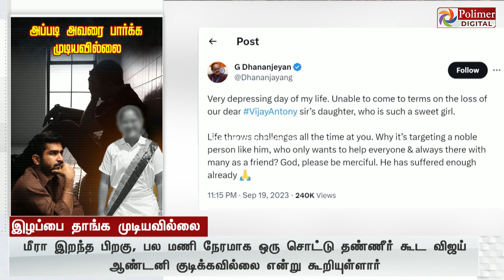பல மணி நேரமாக ஒரு சொட்டு தண்ணீர் கூட குடிக்காத விஜய் ஆண்டனி- மனதை உருக வைத்த தயாரிப்பாளரின் பதிவு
/ polimernews